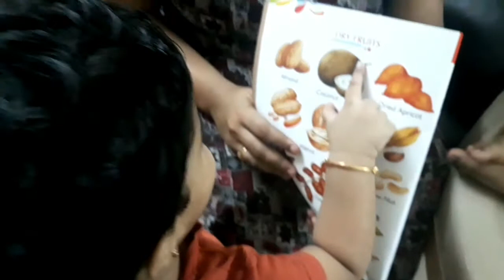Chole bhature recipe in telugu | Homemade chole bature recipe | vlog with kids